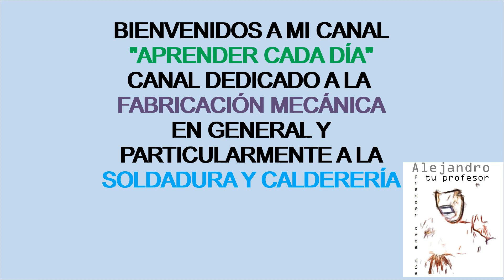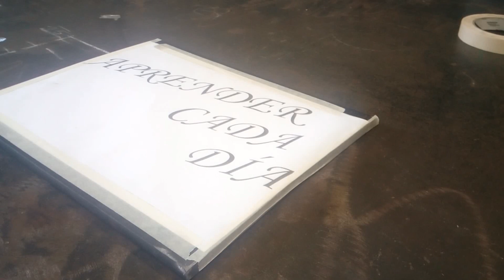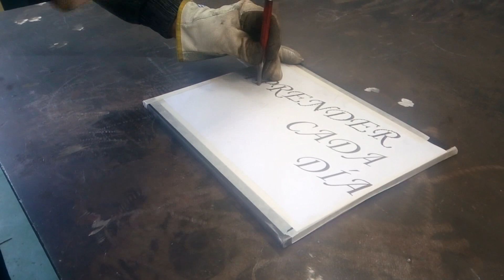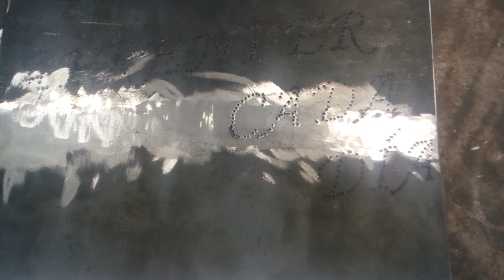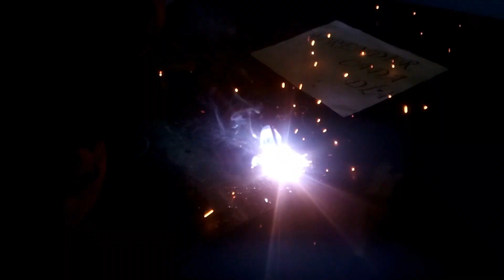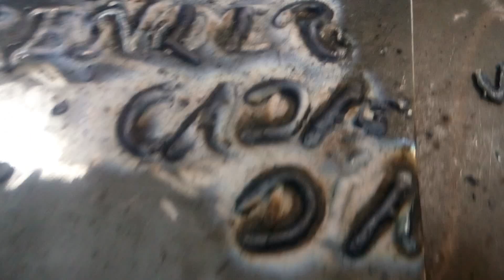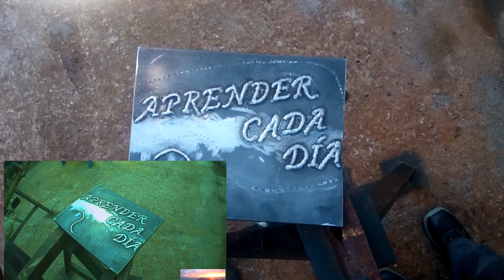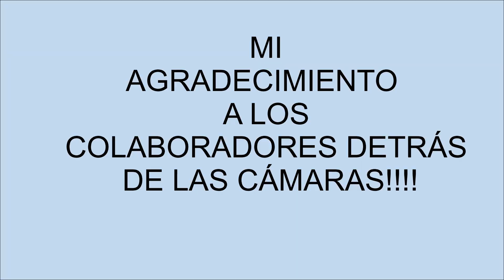APRENDER CADA DÍA ES TU CANAL ✔✔✔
BIENVENIDOS A MI CANAL "APRENDER CADA DÍA" CANAL DEDICADO A LA FABRICACIÓN MECÁNICA EN GENERAL Y A LA SOLDADURA Y CALDERERÍA EN PARTICULAR. ¿CÓMO APRENDER A SOLDAR?  Y ¿FABRICAR PIEZAS DE METAL? ¿CÓMO APRENDER TRAZADO? Y MUCHO MÁS.